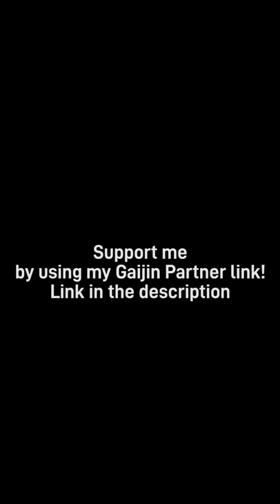Flying the F/A-18F Super Hornet in War Thunder!